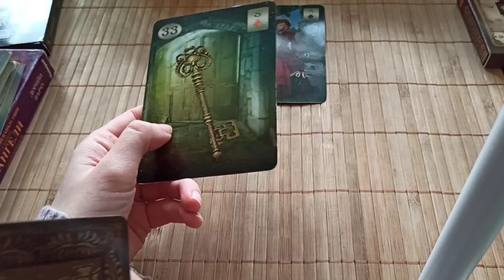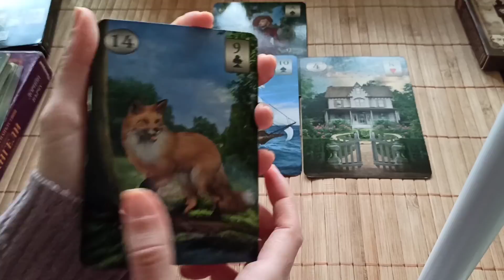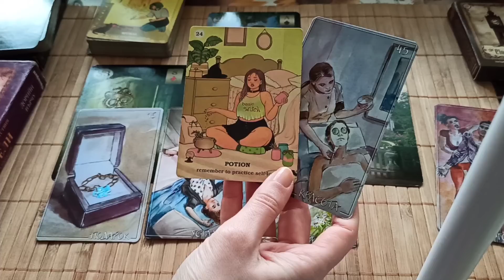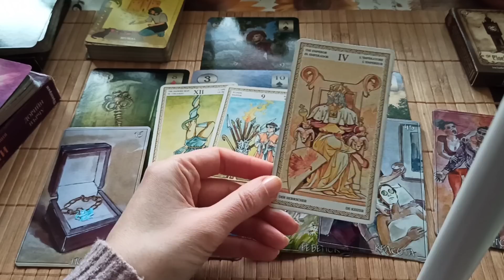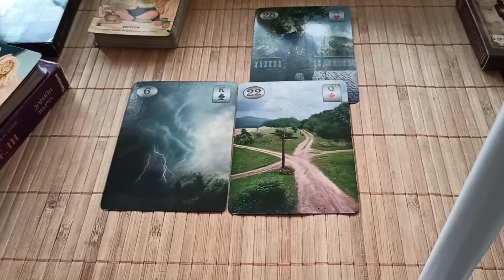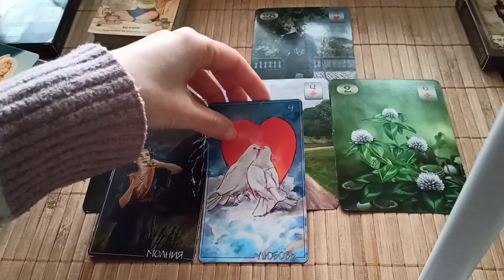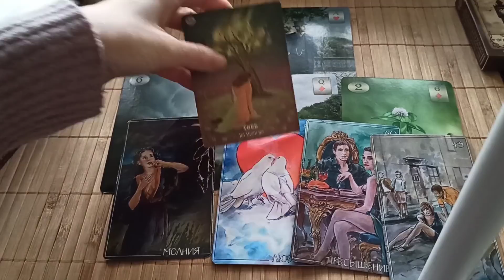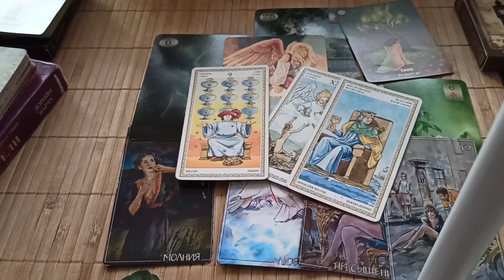Седмична прогноза за мъже и жени 24- 30 януари